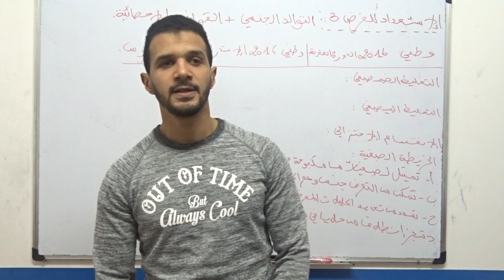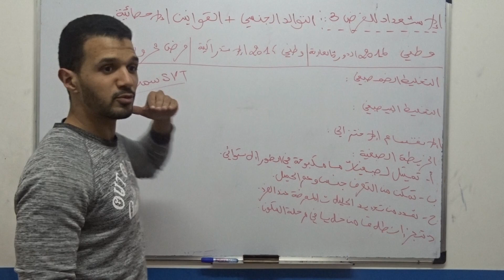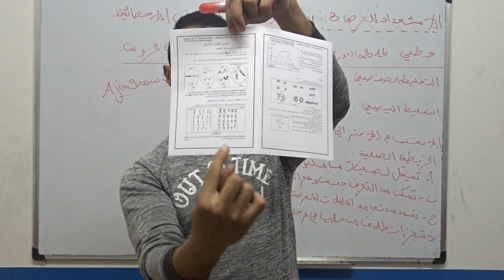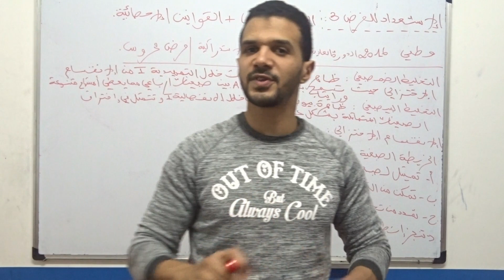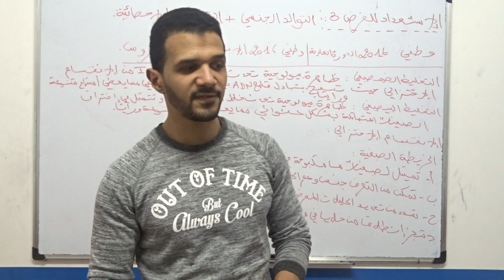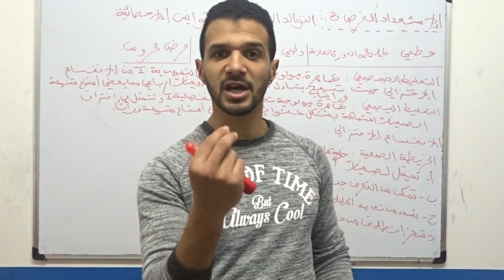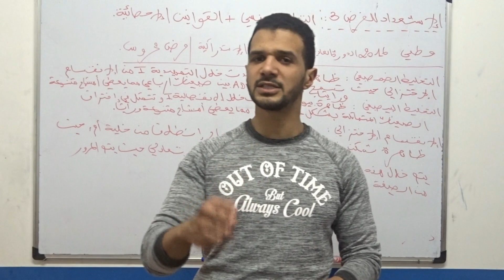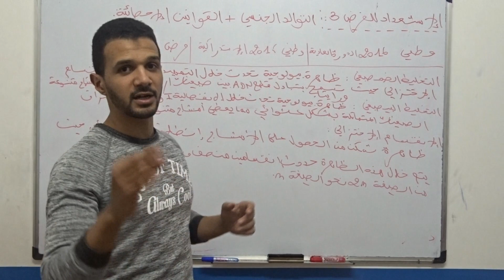الحلقة 1 : الاستعداد للفرض 3 الانقسام الانقسام الاختزالي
السلسلة 1 : تتضمن هده سلسلة وطني 2016 و وطني 2015